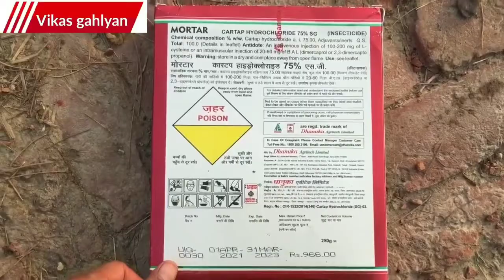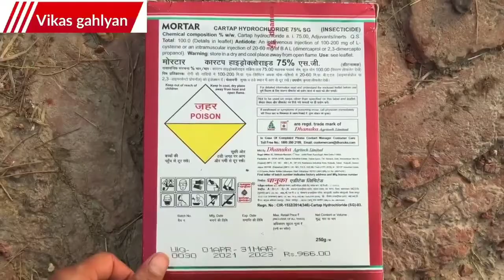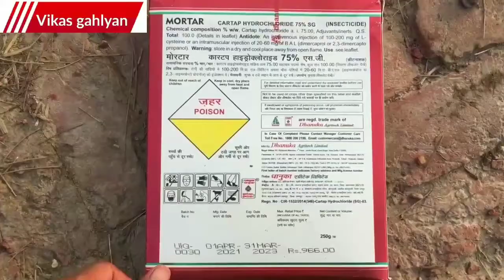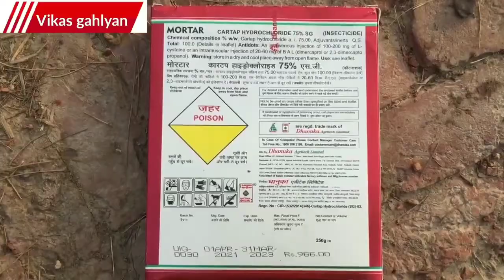mortar insecticide || dhanuka|| cartap hydrochloride 75% Sg || how to use full detail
motar is use is rice paddy lady finger sugercane etc